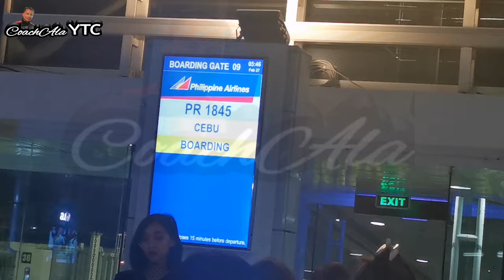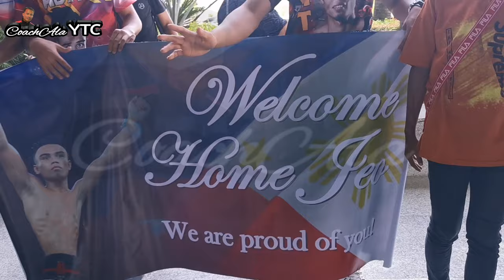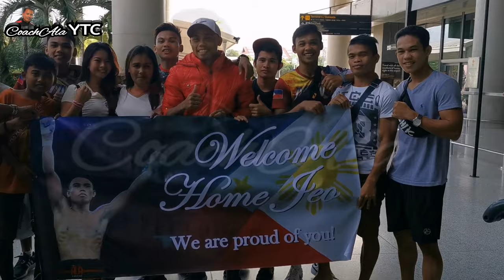61st Vlog Sports: Jeo Santisima arrived in Cebu Safe and Sound, Welcome Party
Team Santisima arrived in Cebu Safe and Sound